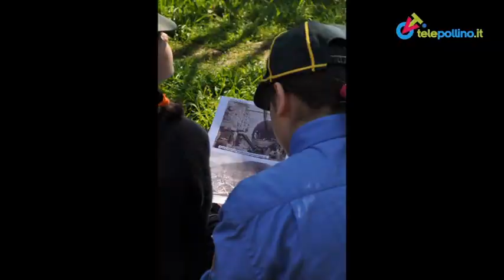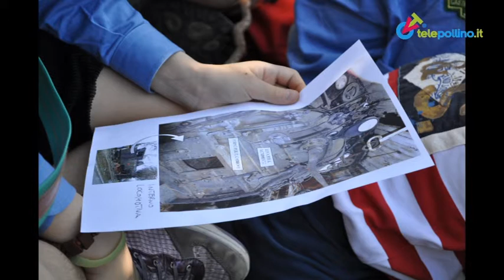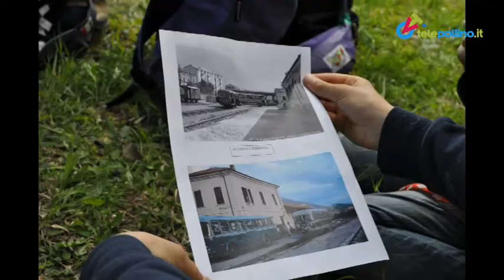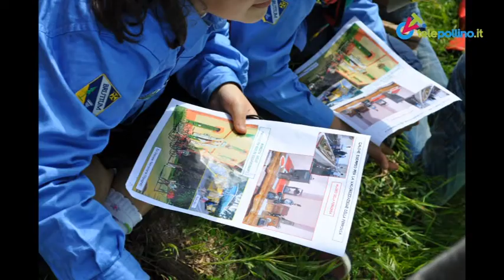Sul tracciato della Ferrovia calabro-lucana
Amici della Terra e Acanto hanno promosso, il 14 aprile 2013, una passeggiata sull'antico tracciato della Ferrovia calabro-lucana tra Castrovillari e Morano Calabro.